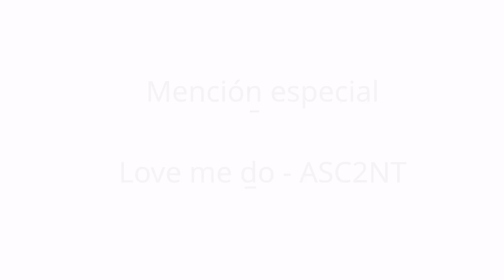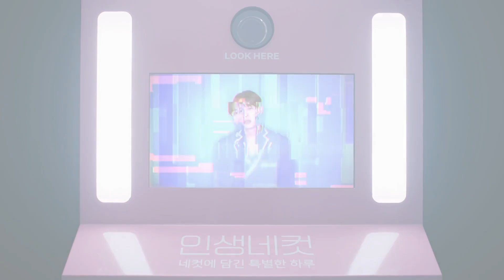KPOP Top 5 May 2024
Intro & Outro: RUN2U - StayC
Bridges: Bad at love - Tempest

Estos fragmentos son utilizados sin ánimo de lucro, como mero entretenimiento subjetivo, y en ningún momento se intenta obtener ganancia ni mérito por ellos, todo el crédito le corresponde a los artistas y empresas involucrados en su producción.

Equipo técnico

Montaje, edición y posproducción a cargo de Sergio Rodríguez González